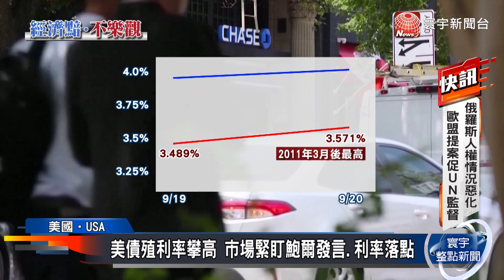升息3碼板上釘釘？Fed決策前美股紛紛收黑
美國聯準會主席鮑爾和官員們，近期「高唱鷹調」，強調為了對抗通膨，決心要維持高利率更長一段時間。讓市場預期台北時間22日，將公布的美國利率決策，將會至少升息3碼。20日美國公債殖利率再度創下多年來高點，美股三大指數也紛紛收黑。